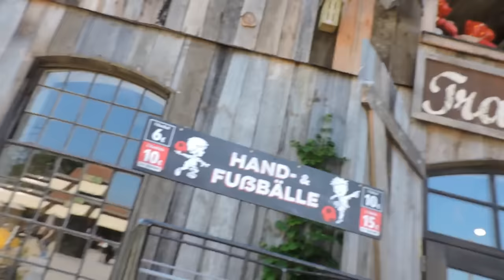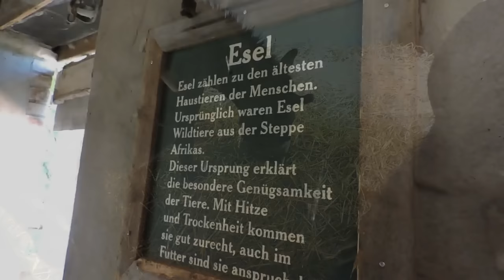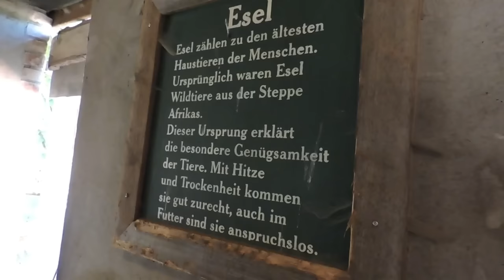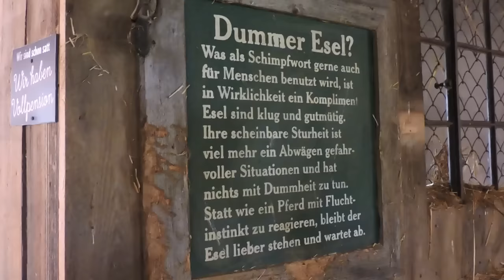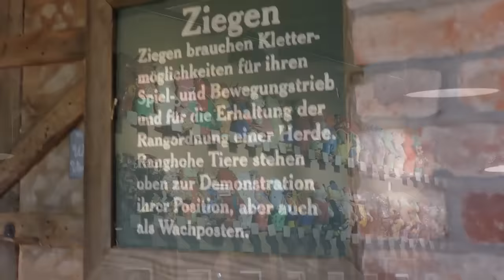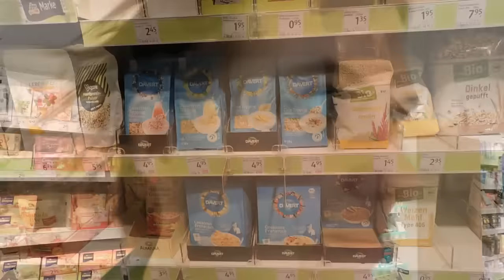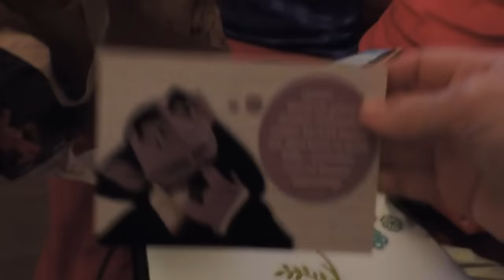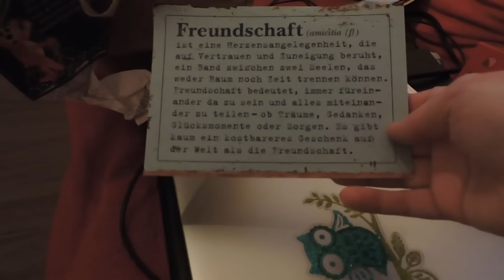FMA Travemünde // Karls Erdbeerhof // Erdbeeren Pflücken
Hallo,

wir haben einen riesen Ausflug gemacht und euch mitgenommen.

oder

Ach ja und ganz WICHTIG: Ein Abo meines Kanals kostet nichts ;)